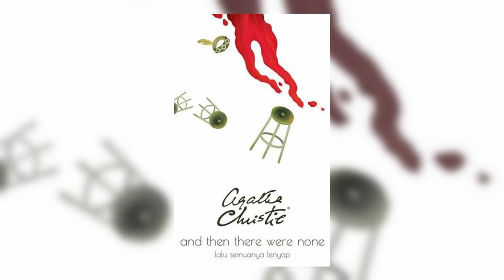Review Novel And Then There Were None - Agatha Christie | Dhyn Hanarun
Di video kali ini, aku review novel And Then There Were None (Lalu Semuanya Lenyap) karya Agatha Christie. Ini cerita misteri pembunuhan sempurna sampe bikin keseeel karena nggak ketebak banget ujungnya! Nggak banyak yang bisa aku bahas karena takutnya malah jadi spoiler.

TIMESTAMPS
00:00 Intro
01:11 Sinopsis
02:26 Review
05:13 Kesimpulan

Baca kumpulan cerita misteri terbaik karya Agatha Christie
The Agatha Christie Express
Bisa dibeli di

Outro:
City Life - Artificial.Music

Gear
Kamera : Kamera depan Oppo F1s (16 MP)
Microphone : Boya Clip-On Microphone BY-M1
Ringlight: Lampu Myelectric Flash
Editing software : DaVinci Resolve 16

On my lips:
Purbasari Hi Matte Lip Cream - 02 Azalea
Wardah Exclusive Matte Lip Cream - 12 Plum It Up